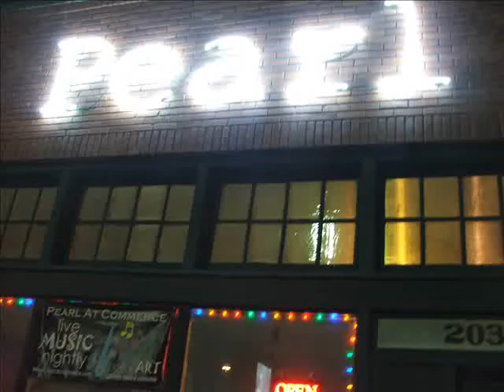Pearl Blow-Out / Jim Suhler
Last show at a Great venue Downtown Dallas , Pearl , established 4.5 yrs ago, This vid his guitar slinger Jim Suhler sittin in with Mike Morgan and his hot band from Dallas, also Drew Allain invited Terry Geoff to sit in on Bass . With the Hardest workin drummer in show bizziness, Mr. Kevin Schermerhorn . My favorite piano player Christian Dozzler does some fine harp playin too !